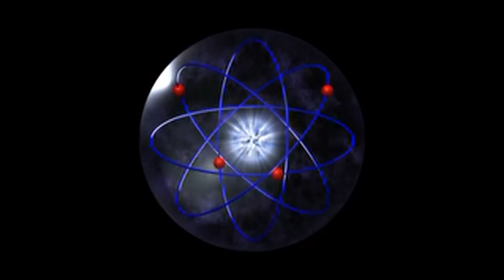LOVE IS ALL THERE IS ~ MAXDEASH FILMS.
THIS VIDEO WAS INSPIRED BY THE WISDOM OF
NEALE DONALD WALSH.